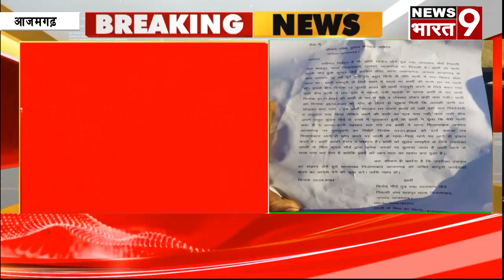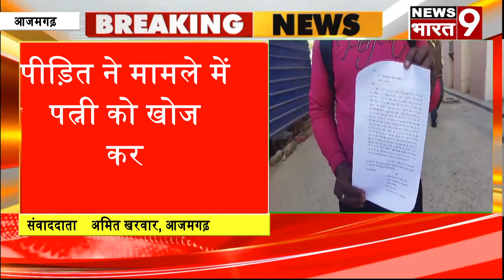आजमगढ़ : फरार हुई पत्नी के मामले में एसपी ऑफिस पहुंचकर एसपी से लगाई गुहार